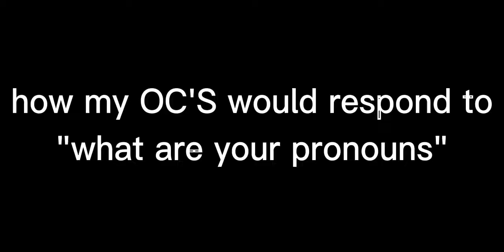How my OC'S would react to "what are your pronouns"(Masked Killers)